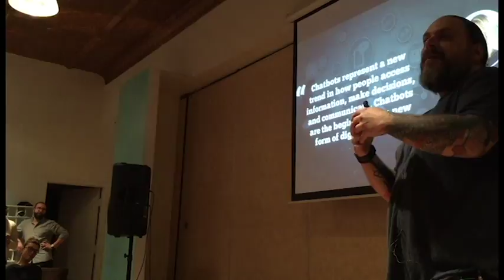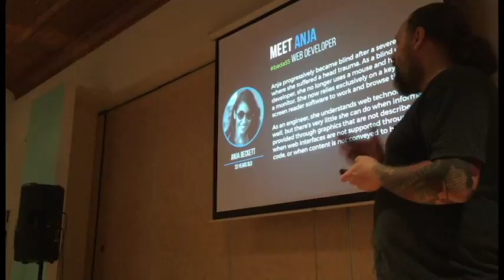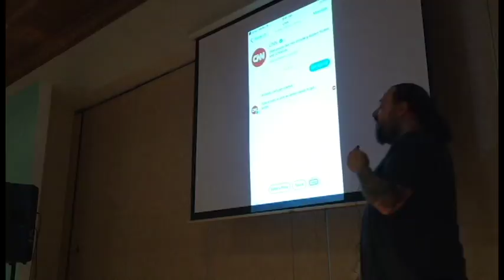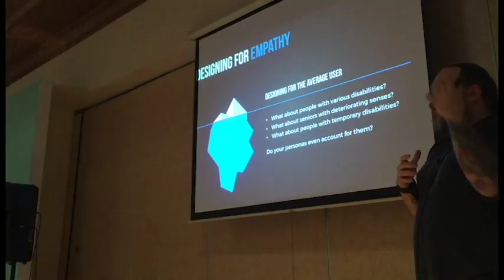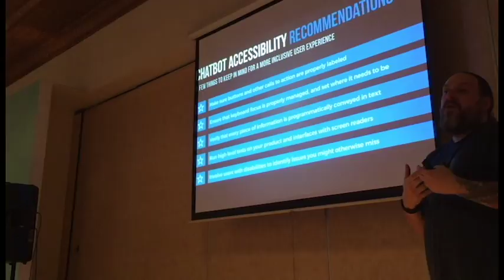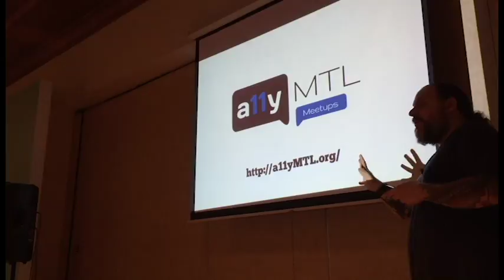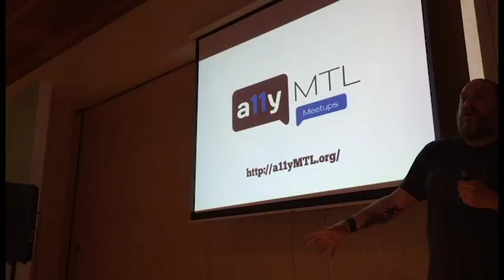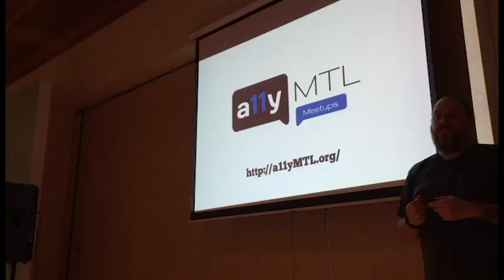UX/ Intelligence artificielle – 23 février 2017 (Conférence 2)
Empathie, design inclusif et interfaces conversationnelles

Les interfaces conversationnelles basées sur l’intelligence artificielle sont de plus en plus populaires, offrant des possibilités d’interactions jamais vues avec les utilisateurs. L’empathie envers les personnes qui utiliseront ces systèmes est un facteur clé du succès de la conception de ces interfaces, mais l’empathie ne se commande pas; elle doit d’abord se développer.

Cela soulève de nombreuses questions. Comment évaluer la diversité des besoins et attentes des utilisateurs? Comment développer l’empathie nécessaire pour bien répondre à ces besoins et attentes? De quels paramètres tenir compte pour assurer l’approche la plus inclusive possible? La création de personas « classiques » est-elle suffisante? Voici quelques-unes des problématiques qui seront abordées par Denis Boudreau lors de cette présentation.